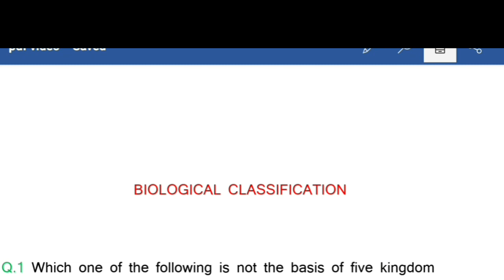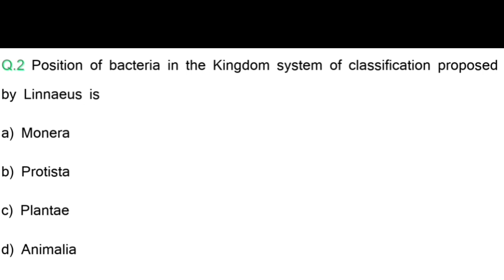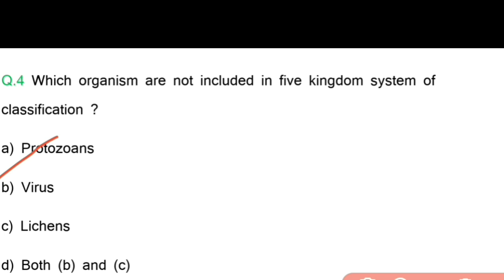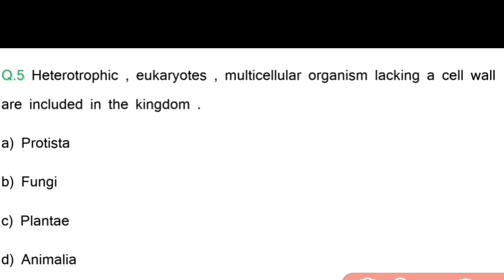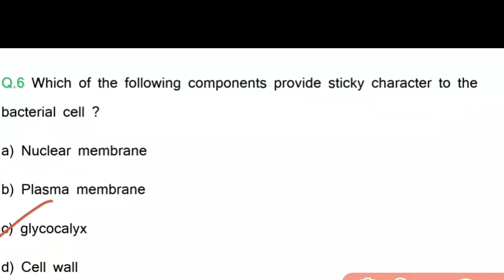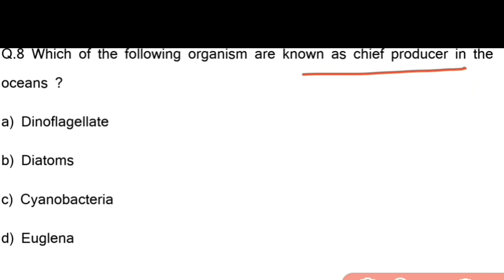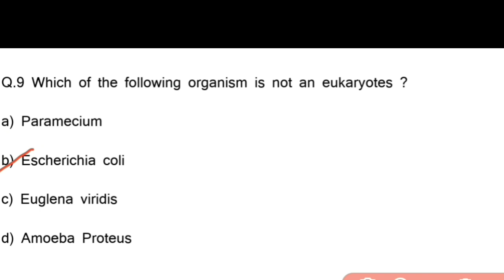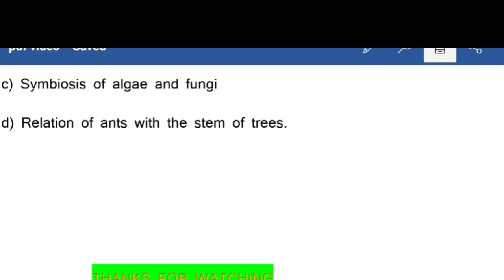Chapterwise Biology Class 11 | Biological Classification– Important MCQ questions for NEET 2022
Hello Friends ,
This channel provides you NEET questions for preparation your exams, Physics , Chemistry ,Biology important Mcqs for Neet and 12th Board exam, I uploaded 2 videos daily one important questions video and one Motivational videos for students. Motivational quotes, Motivational and Inspirational videos, APJ Abdul Kalam Quotes .